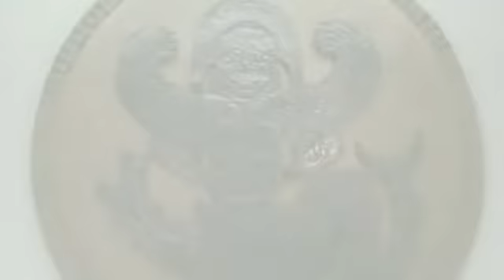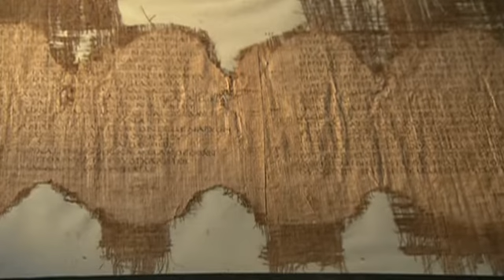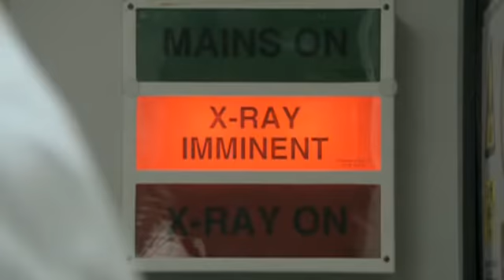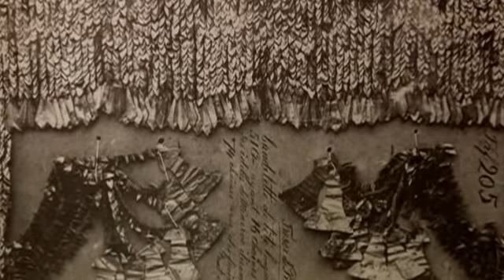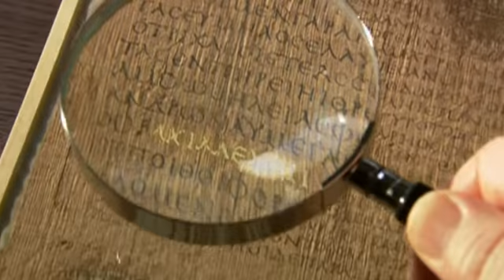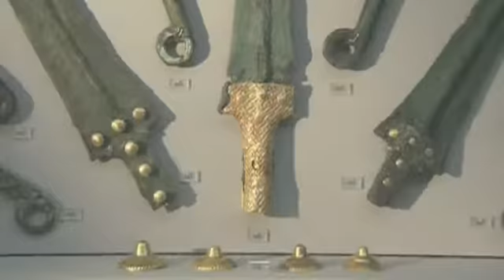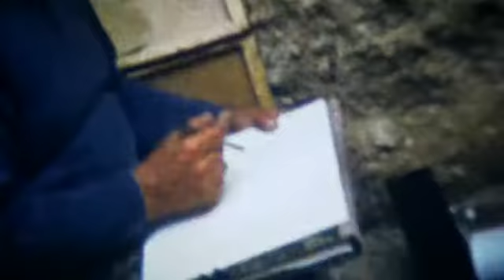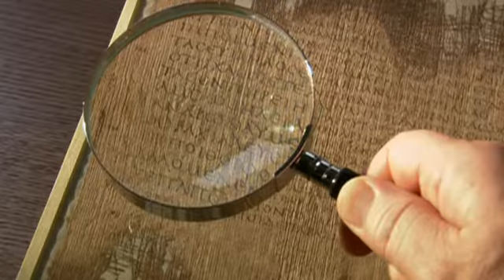Siege of Troy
Military techniques in the ancient world were brutal. But there is evidence of heroic battles in which civilizations have used advanced military technology to defeat the enemy of the state. Is the ancient were tanks and grenades? whether they use chemical and biological weapons? This program is about the most famous siege of the history of - of the Trojan War.